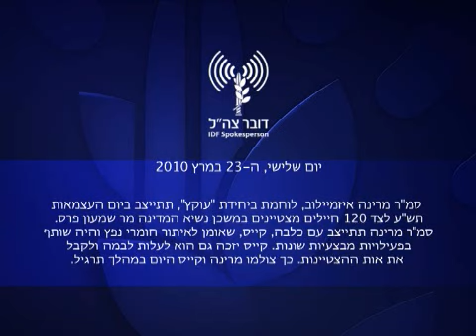First Sergeant Marina Izmailov to Receive a Citation of Excellence from President Shimon Peres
First Sergeant Marina Izmailov , a combat soldier in the Oketz canine unit, will appear in the President's residence to receive a citation of excellence from President Shimon Peres on Israel's 62nd Independence Day.
Izmailov will appear along with her dog Case, who is trained to find hidden explosives. Case will also go on stage to receive his citation.
Filmed are Izmailov and Case during an exercise on 23.3.10 .